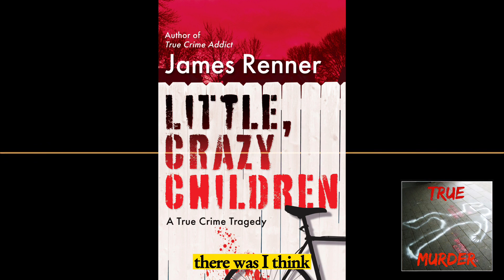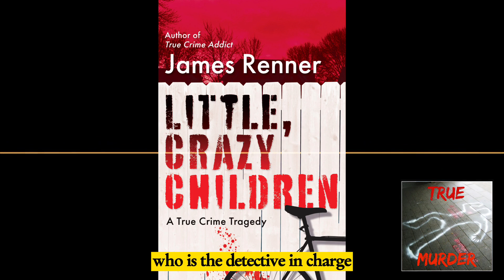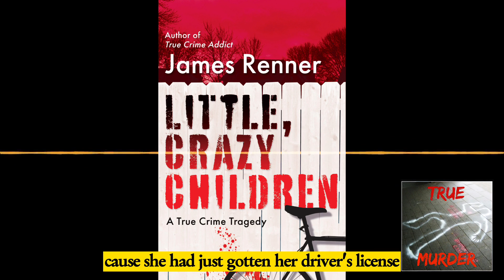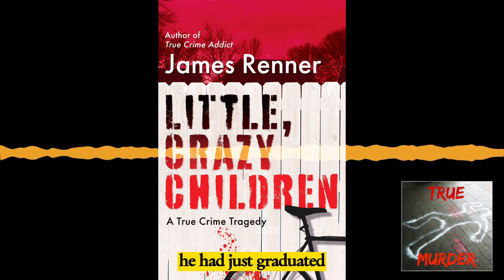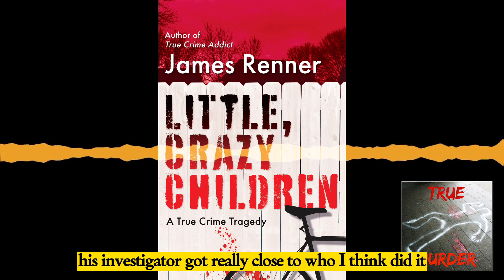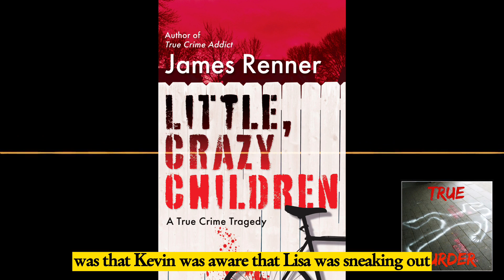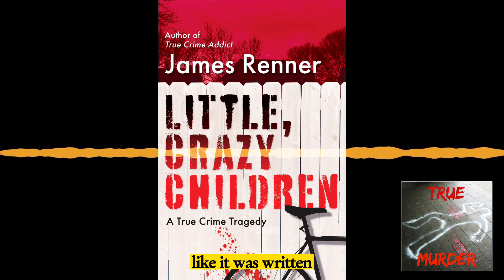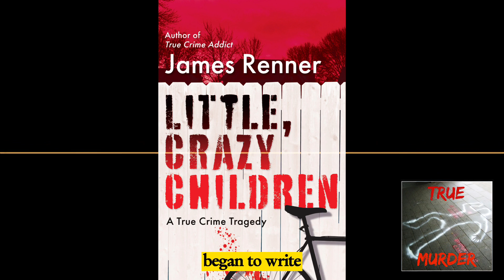True Murder Podcast "Little Crazy Children" ft James Renner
TRUE MURDER: The Most Shocking Killers In True Crime History and the authors that written about them, hosted by journalist and author Dan Zupansky debuted on BlogTalkRadio in January of 2010. TRUE MURDER: The Most Shocking Killers moved in 2019 to Spreaker.

Dan has been called ‘The Godfather of True Crime’,  and has millions of dedicated listeners. You can see all of the incredible true crime books featured, and get the links to hear Dan and the preeminent authors discuss ‘The Most Shocking Killers’.